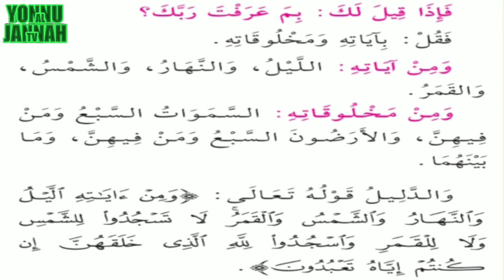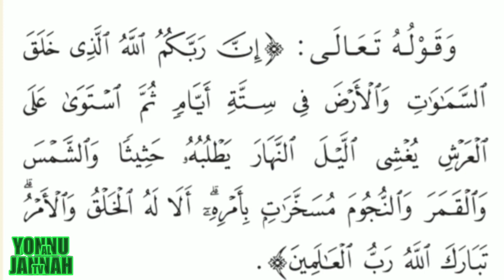DR MOURTADA GUEYE H.A LEÇON N°5 OUSSOULOU SALASSA LES 3 FONDEMENTS DE L'ISLAM.